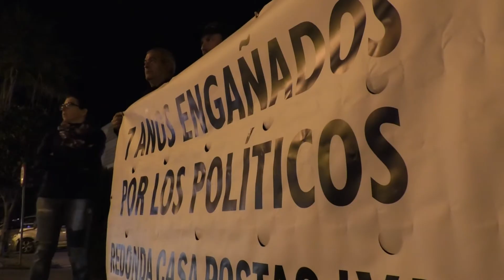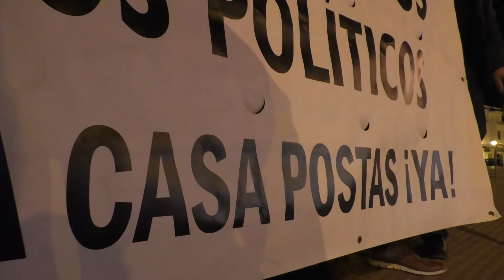8NOTICIAS JANDA - 26FEB2018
Antonio Jesús Aragón era elegido este fin de semana en el congreso local del Partido Popular de Conil que contó con el apoyo de Antonio Sanz o Teófila Martínez.